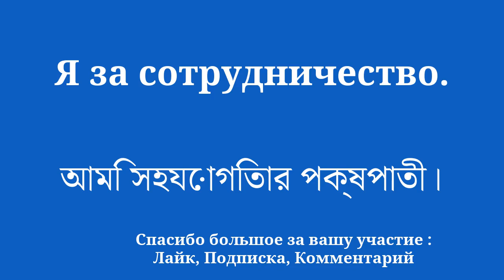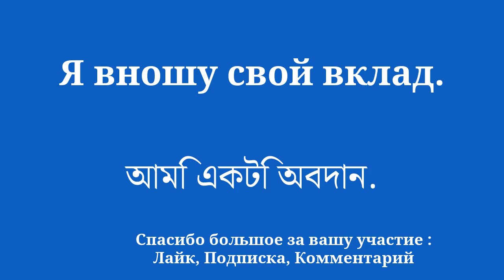Учите бенгальский для начинающих, 8 минут